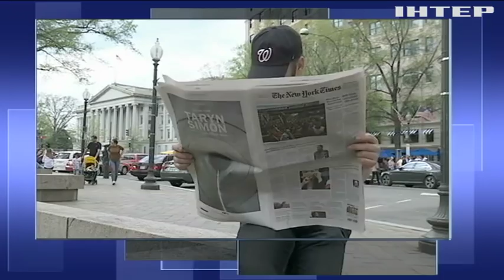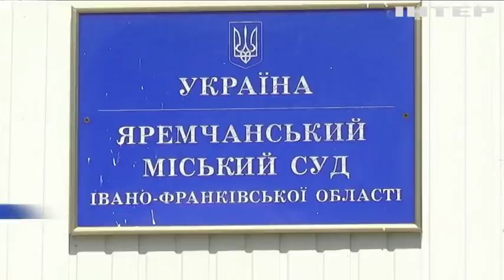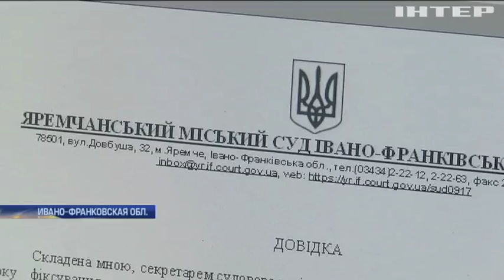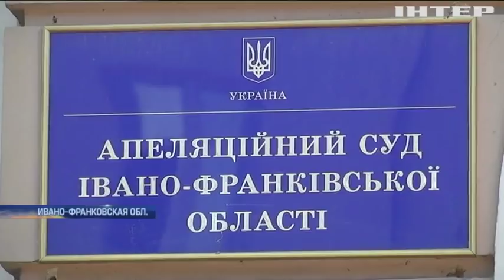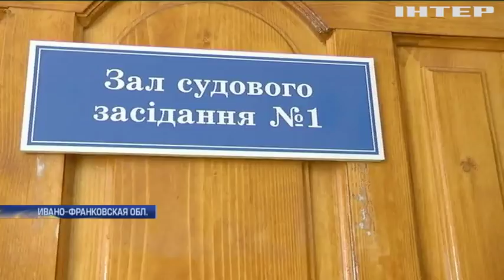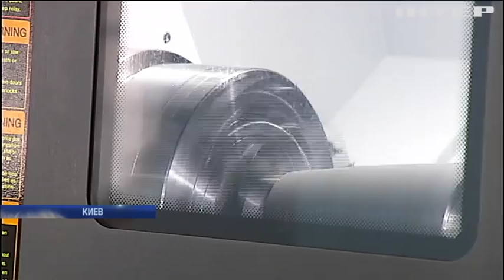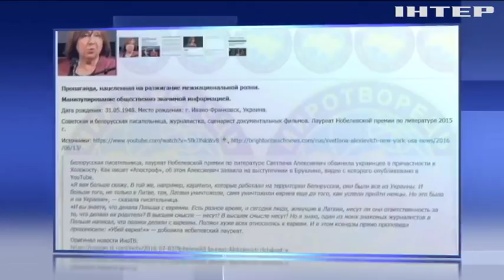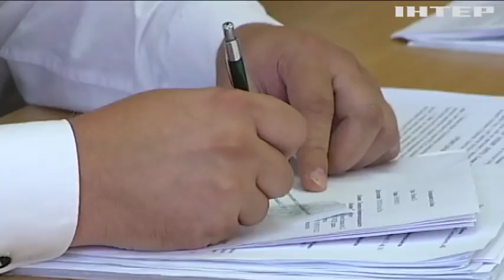Подробности, выпуск за 9 августа 2018 года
Смотрите в этом выпуске:
Эффект Торнадо. Кто и зачем организовал бунт под Лукьяновским СИЗО?;
Свежая порция. США вводят новые санкции против России и обещают еще, насколько силен удар?;
Адский огонь на Святой земле. ХАМАС ударил ракетами по жилым районам, Израиль ответил с моря, земли и воздуха, что дальше?